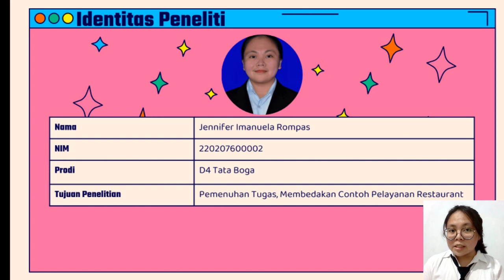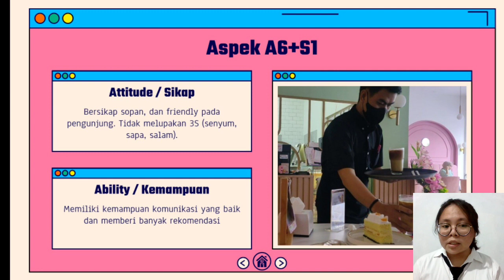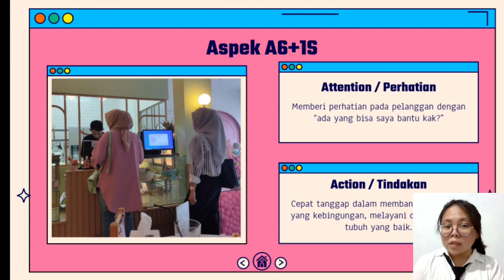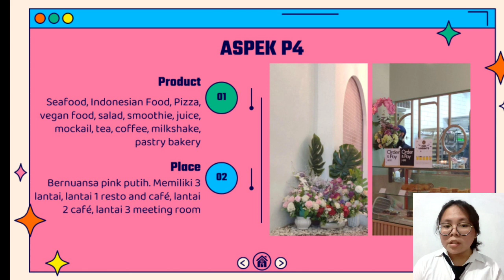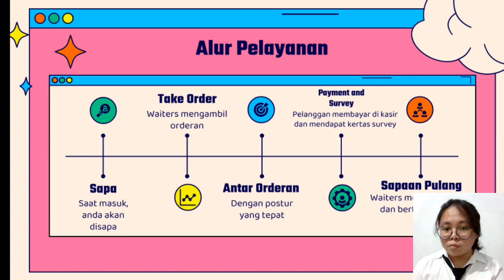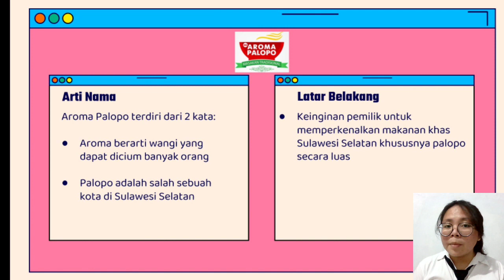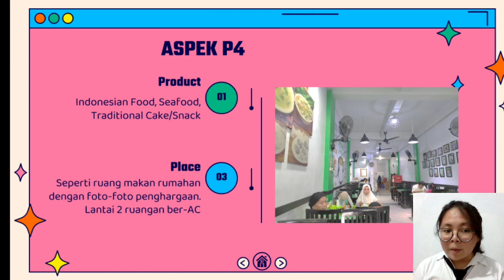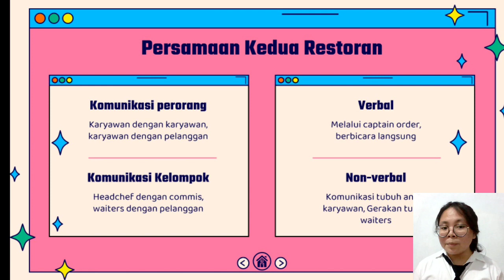Hasil Observasi Pelayanan Prima | Tugas Pelayanan Prima Tata Boga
Assalamualaikum wr.wb, syalom.
Berikut saya lampirkan Tugas Hasil Observasi saya pada kedua rumah makan dengan tujuan membandingkan pelayanan prima.

Nama: Jennifer Imanuela Rompas
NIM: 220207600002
Prodi: D4 Tata Boga
Mata Kuliah: Pelayanan Prima Tata Boga
Lokasi: (1)Nucifera Cafe (2)Aroma Palopo